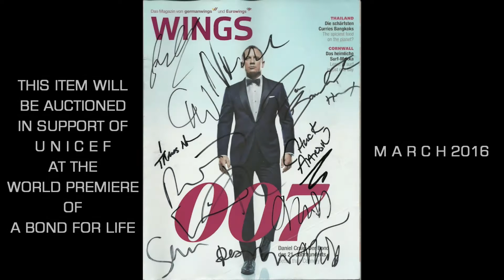SPECTRE World Premiere Autographs for UNICEF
This airline magazine with the signatures of Daniel Craig, Christoph Waltz, Dave Bautista, Naomie Harris, Ben Whishaw, Rory Kinnear, Andrew Scott, Director Sam Mendes, Composer Thomas Newman and helicopter Stunt pilot Chuck Aaron from the World Premiere of 'SPECTRE' will be auctioned in support of UNICEF at the World Premiere of the first ever James Bond Charity Documentary "A Bond For Life" in March 2016

SYNOPSIS

As the first of its kind, the non-commercial charity James Bond Fan-documentary “A Bond For Life“ portrays the devoted fan-love of director Benjamin Lind that began almost exactly twenty years ago. When he saw his first Bond film “GoldenEye“ in cinema in 1996, it was love at first sight. From then on, the films accompanied him through difficult and challenging years. When the sudden cancer death of his mother turned his world upside down in 1997, it was the fictional novel- and screen hero James Bond who gave him stability and a fantasy world to escape to. Being increasingly confronted with the serious side of life, Lind saw himself tasked with the challenge of balancing fantasy world and reality. With this combination, “A Bond For Life“ is equally autobiography as well as journey through the exciting James Bond fandom.

Als erste ihrer Art portraitiert die nicht-kommerzielle, englischsprachige Charity James Bond Fan-Dokumentation „A Bond For Life“ die hingebungsvolle Fanliebe des Regisseurs Benjamin Lind welche vor fast genau zwanzig Jahren ihren Anfang nahm. Als er im Jahre 1996 seinen ersten Bondfilm „GoldenEye“ im Kino sah war es sprichwörtlich Liebe auf den ersten Blick. Fortan begleiteten ihn die Filme durch schwierige und turbulente Jahre. Als der plötzliche Krebstod seiner Mutter im Jahre 1997 die Welt von Lind für immer veränderte, war es der fiktive Roman- und Leinwandheld James Bond der ihm Halt und eine Traumwelt zum Flüchten gab. Zunehmend dem Ernst des Lebens ausgesetzt, sah sich Lind mit der Aufgabe konfrontiert, sowohl Traumwelt als auch Realität parallel zu balancieren. Durch diese Kombination ist „A Bond For Life“ gleichermaßen Autobiografie als auch Reise durch die spannende James Bond Fanwelt.